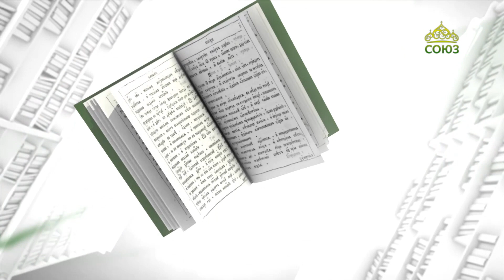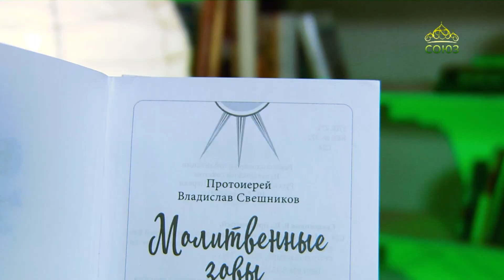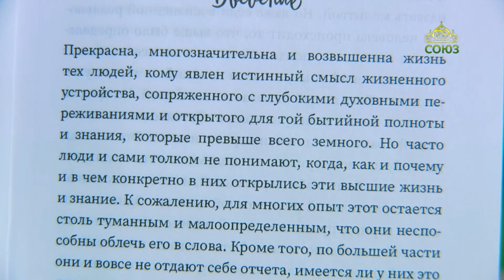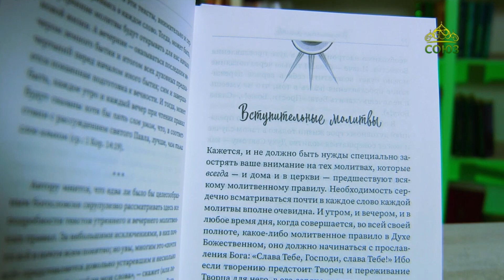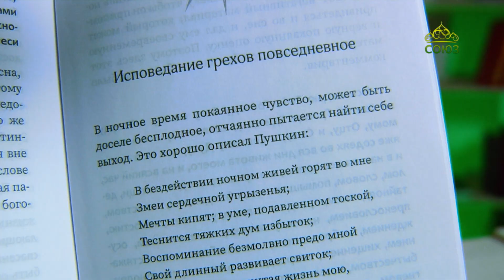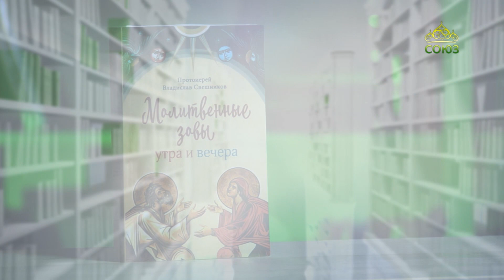У книжной полки. Молитвенные зовы утра и вечера